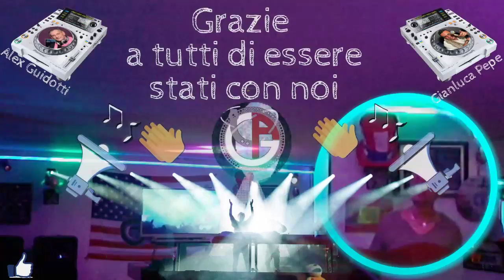discoteca virtuale, la tavernetta disco club, * la discoteca che vorrei, tanta musica mixata,p.4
video tuttoparty eventi show live 01/08/2020

la tavernetta disco club
dj's resident Alex Guidotti & Gianluca Pepe
voice Gianluca Pepe

informazioni sul canale Tuttoparty Eventi, una discoteca virtuale in un click.
Porta sempre la discoteca con te, potrai fare feste con amici e renderli protagonisti con dediche in diretta, basta solo che lo chiedi.
specialmente ora la musica non si ferma.

In poche parole il nostro progetto è portare musica e divertimento nelle vostre feste all'aperto o al chiuso, al bar o a casa, al mare o in montagna, insomma dove vuoi tu.
noi ti mettiamo a disposizione la nostra discoteca virtuale, facendovi sentire protagonisti delle vostre feste con dediche, saluti, canzoni a richiesta, ecc.,  tutto unicamente in diretta con in nostri DJ .

Per fare tutto questo abbiamo bisogno di un vostro aiuto importante, quello di premere fortissimo quel pulsante rosso con scritto ISCRIVITI e se vi piace lasciare qualche like e commento.Tutto qui semplicissimo

Tutte le dirette verranno pubblicate cosi ripotrete rivivere le vostre feste. (su richiesta anche il file originale della diretta dedicata)

allora ciao e ci vediamo in discoteca virtuale

tanta musica sempre con te in un clik !!! .è gratis😎👍

seguici anche sui social qui sotto i link

 inscriviti al canale e attiva le notifiche con la campanella, metti like e commenta.
a Te non ti costa nulla. grazie del tuo aiuto